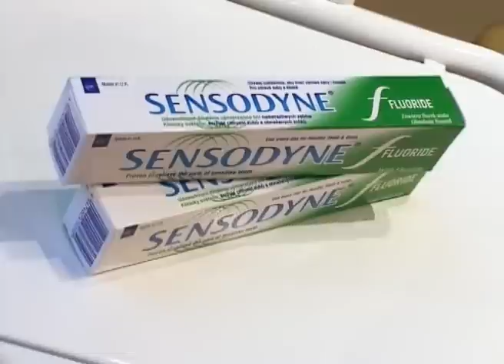Sensodyne Ad, Dental clinic in Krakow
Dr. Rozwadowski, Dental treatments in Krakow, Poland.